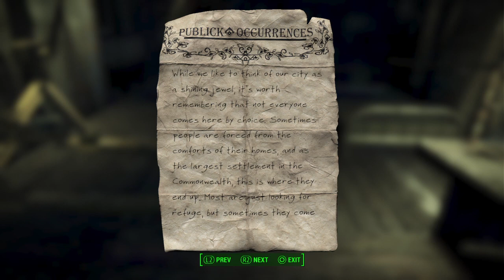Fallout 4 Survivalist Playthrough #36: A Brand New Car... No Wait It's A Gun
Welcome back to Fallout Fridays, fellow wasteland survivors! In this exciting new episode, we dive headfirst into the unforgiving world of Fallout 4's Survival Mode fully modded for PS4. Join us as we embark on a perilous journey through the Commonwealth, filled with mutated creatures, deadly radiation, and post-apocalyptic adventures like you've never seen before. Surviving the treacherous wilderness, Engaging in intense battles with vicious mutants, Exploring hidden locations and uncovering secrets, Building our sanctuary in this chaotic world.

If you missed the last episode, be sure to catch up on all the action and suspense before jumping into this one!

Don't stop at just one episode! Follow our journey from the beginning and watch as we evolve into fearless wasteland warriors.

Instagram: Get a glimpse of my gaming life and personal adventures.
Thread Account: Dive into discussions about God of War and more.

If you're a fan of post-apocalyptic adventures, survival games, and the Fallout universe, make sure to hit that "Subscribe" button, turn on notifications, and join us every Friday for new episodes of Fallout Fridays. Together, we'll conquer the wasteland and uncover its darkest secrets.